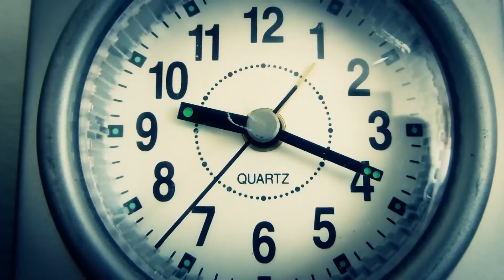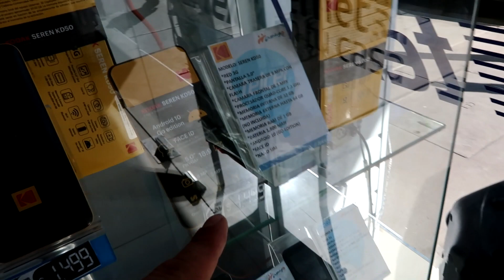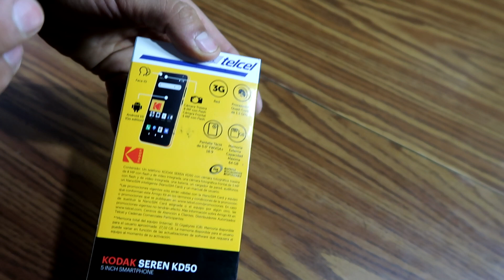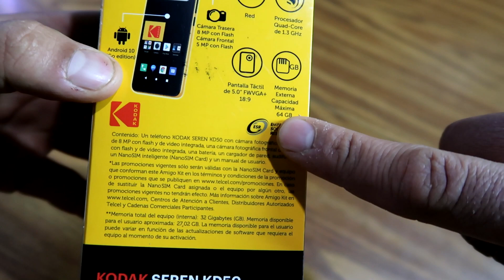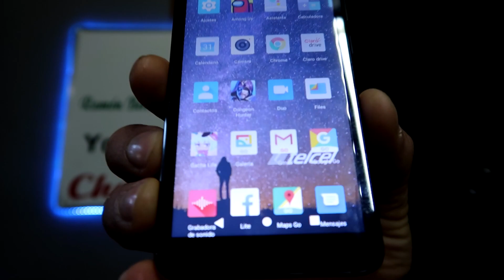24 HORAS imitando A LUISITO COMUNICA! *CRACK* | LUISITO TECNOLOGIA | Lusillo el gordillo , VIAJERO🇲🇽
SE UN GUSTO  hacer este video de mi youtubero favorito Lusillo el pollo comunica espero que yo algún día pueda conocerlo y hacer un video con el ese es uno de mis sueños.
SALUDOS A LUISILLO Y FELICIDADES POR SU PLACA DE RUBI QUE YA MERO SE LA GANA SOY EL PRIMERO EN FELICITARLO POR ADELANTADO.

24 HORAS imitando A LUISITO COMUNICA! *CRACK* | LUISITO TECNOLOGIA | Lusillo el gordillo , VIAJERO

PORQUE IMITAR A LUISILLO EL PILLO ES CHIDOOOOOO!